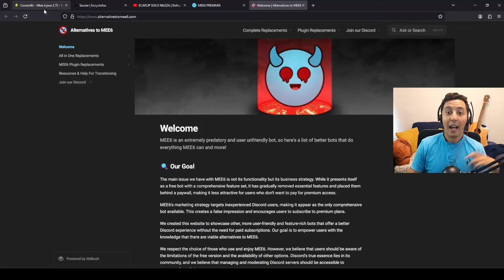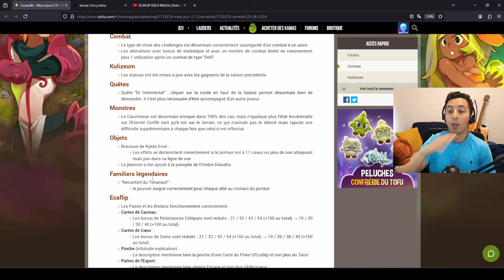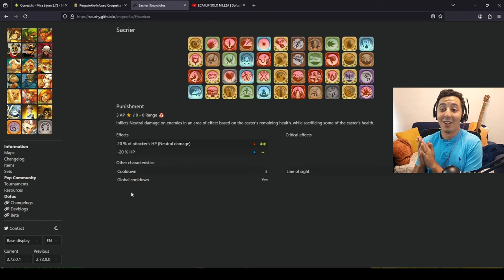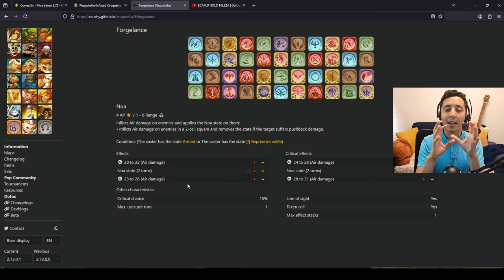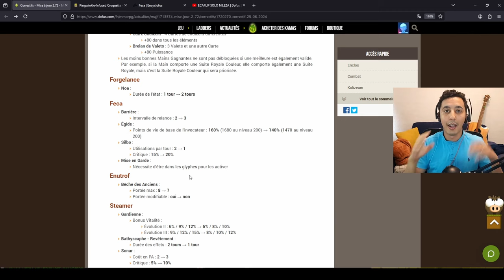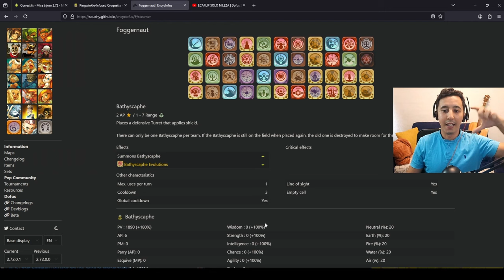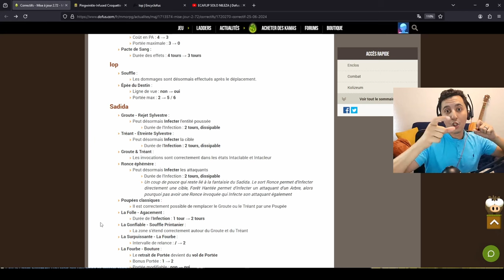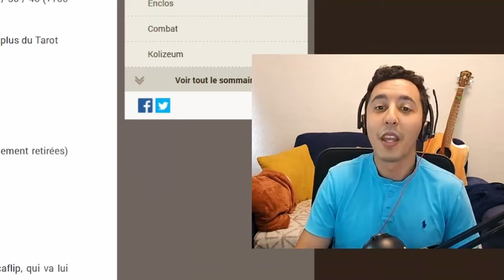🇬🇧 - [Eng] Sneaky update: Big PVP NERFS!!! update 2.72 [DOFUS]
My first time going over a changelog that has yet to be translated by Ankama into English. Here, I give my thoughts and appreciation of what the change mean for you. What do you think? Shall we get Viper or Nevalon to do one next time?

00:00 Intro
00:40 Paddocks
00:57 Fight changes
1:47 Kolossium
2:05 Ellie Quest
2:33  Eternal Conflict
3:08 Rykke Errel & costmetics
3:44 Legendary pet
4:00 word on Eca & Sadi
5:02 Sacri
8:43 Forgelance
10:40: Feca
15:18: Enutrof
15:51: Foggernaut
18:48 Iop
20:25 Panda
22:29 Outro